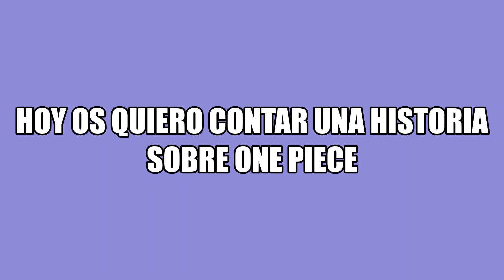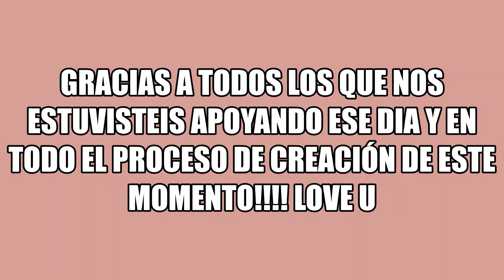Madrid Otaku 2023 - Concurso de cosplay Actuación One Piece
Holi holi mis queridos Darlings. En el día de hoy os dejo la actuación que realizamos Aebinel, Makoteki y Mayuyu en la Madrid Otaku 2023. ¿Quereis saber que sucedió? Entrad y disfrutad.